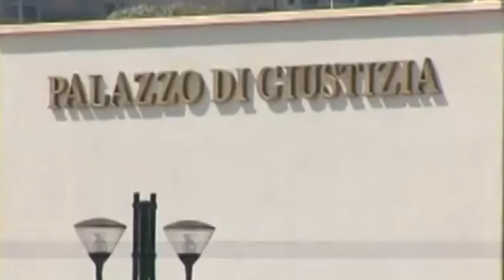TRIBUNALE DI GELA ABUSIVO ''DEVE ESSERE DEMOLITO'' del 26-04-2017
TRIBUNALE DI GELA ABUSIVO ''DEVE ESSERE DEMOLITO'' 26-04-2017